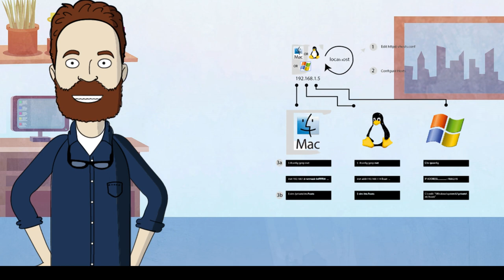What is Local Host ?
Localhost is the hostname or the computer that is currently in use to run a program, in which the computer has the role as a virtual server. In web development, you can develop a server by editing the code in the localhost and exporting your data to the server.